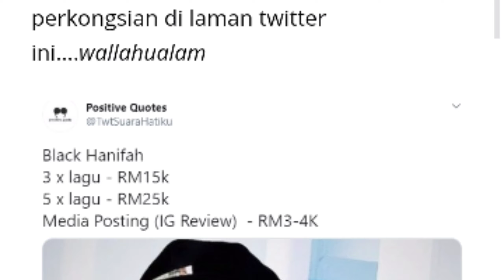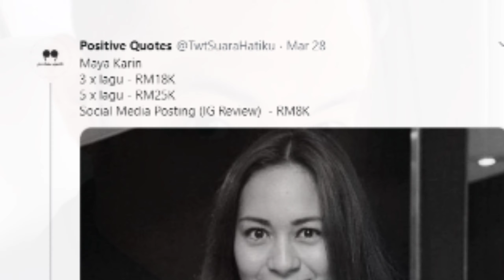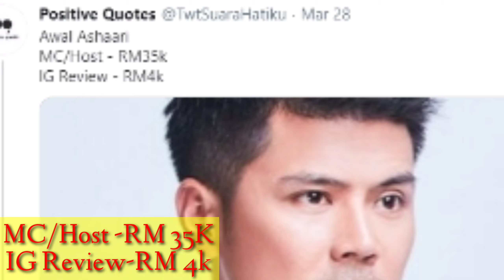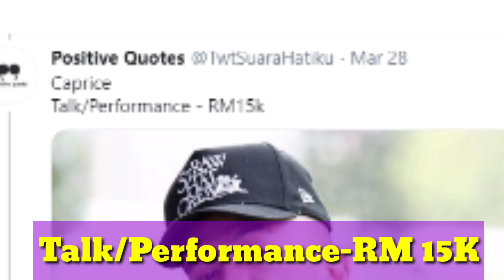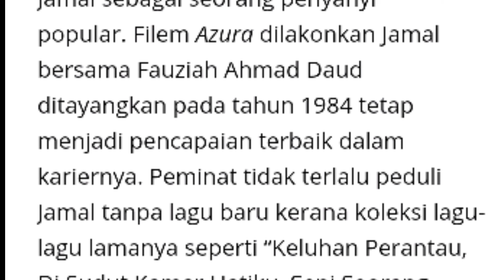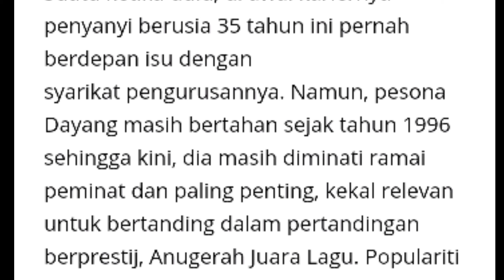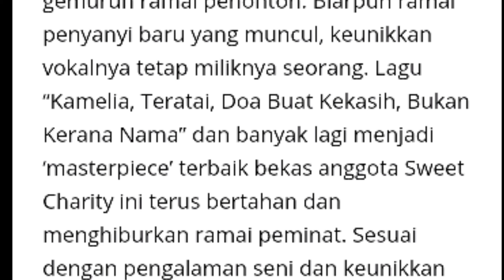Berapa Gaji Artis Malaysia dalam sekali persembahan || Pendapatan IG Review 2020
Berapa Gaji Artis Malaysia, anda pasti terkejut dan terpesona
Gaji Black
Gaji Artis paling tinggi
Gaji Artis 2020
Sumber pendapatan Artis
Berapa pendapatan Artis sekali persembahan